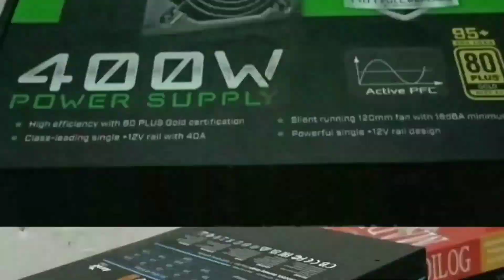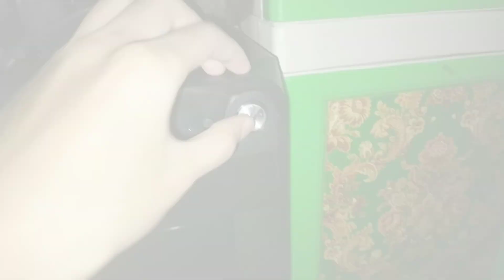cara menyalakan pc tanpa tombol power di casing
pc anda mati gak bisa nyala, tenang itu bukan pc saya

tapi barangkali ingin coba2
(siapa tau tombol power di casing lu rusak)